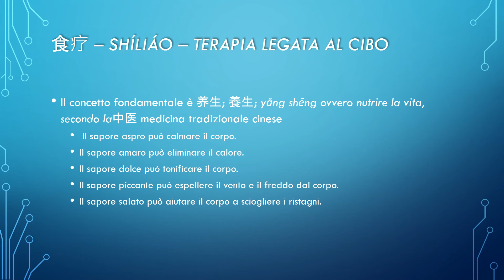I 5 gusti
Pillola di oggi sulla